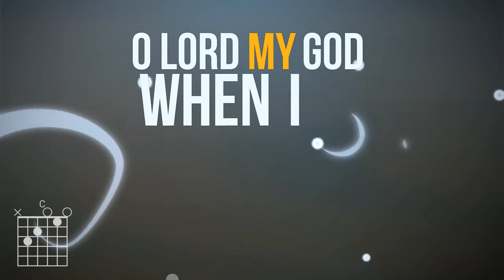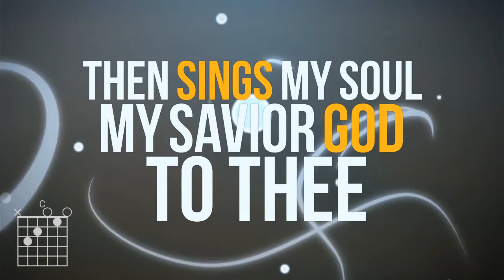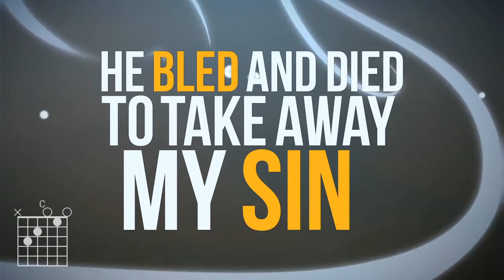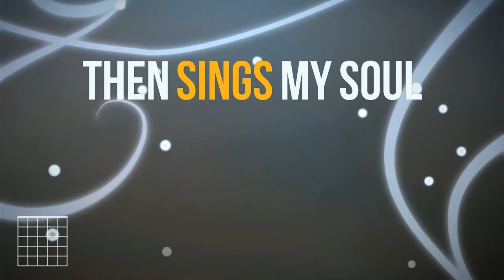Josh Caldwell - How Great Thou Art (Lyric Video)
How Great Thou Art from the Unchained worship album, arranged and produced by Josh Caldwell